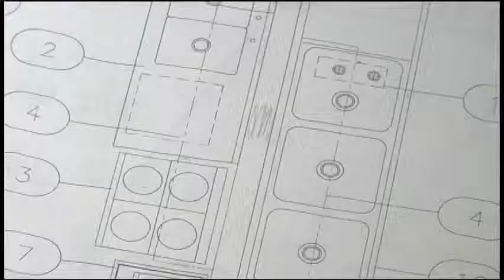One Class At A Time: Montevallo HS